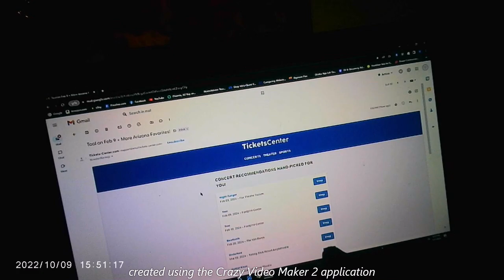guy on couch is in a famous band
So I rent my couch out to strangers passing through,
hitchhikers, backpackers, I think their called couch surfers.
Anyways just so happens he is in a band called night ranger.
He said he lost track of the other members back in Idaho. He said
he is going to meet up with them in a week or two. he was cool